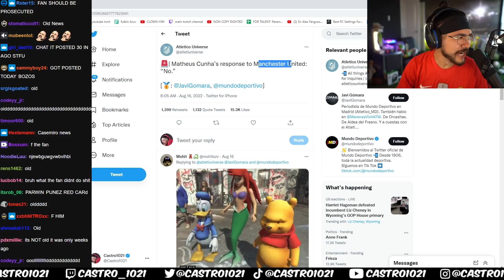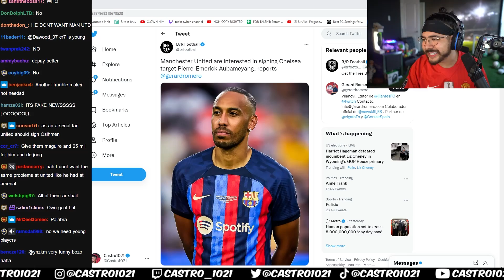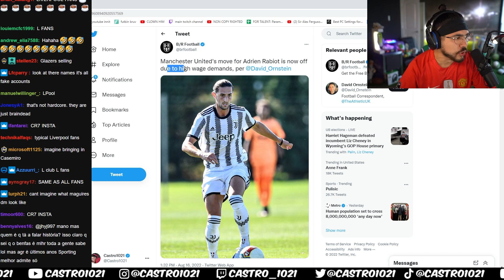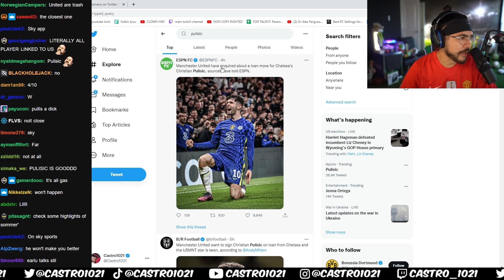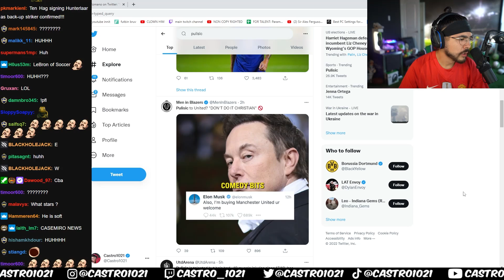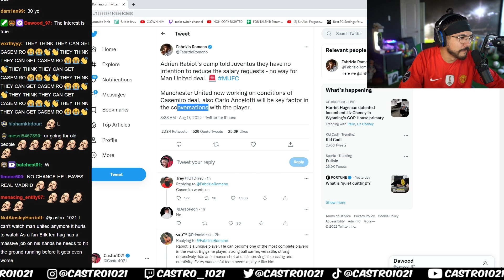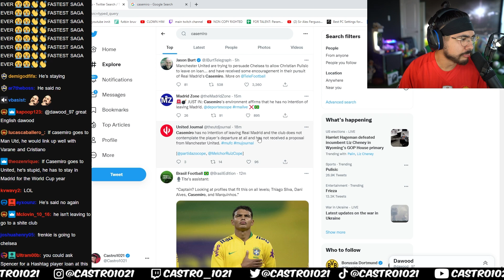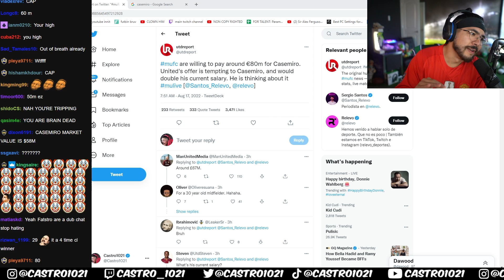CASTRO REACTS TO MAN UTD TRANSFER RUMOURS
Do you think they'll even sign anyone this window?